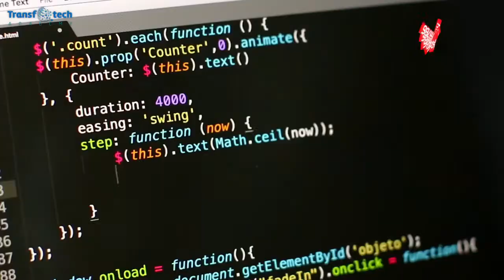আল্লামা কাসেমী স্মরণে নিউইয়র্কে দোয়া-মাহফিল | Community News | FM786.COM